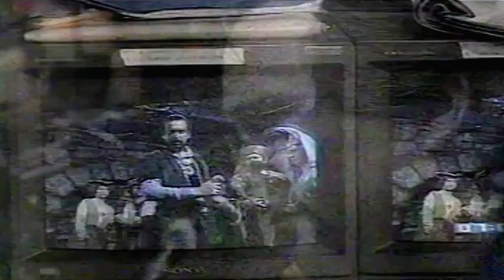3DO TV Feature on Discovery channel - Beyond 2000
TV feature from the 90's featuring the 3DO. This episode was from a series called Beyond 2000 on the Discovery Channel.
The episode also contains behind the scenes shots from the making of the Horde game.
The show was hosted and presented by Henry Tenenbaum.